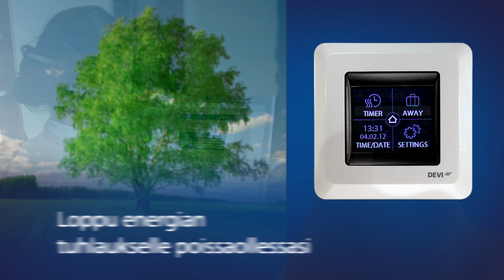DEVIreg™ Touch (Finnish)